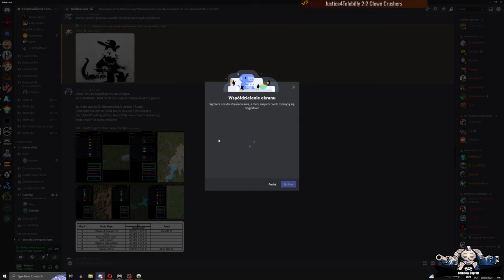RC VII | Finals | Game 4 - Team TheWheelie vs Team Tryth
You can find all sorts of Supreme Commander: Forged Alliance related content here: from strategy analysis and tournament casts to development videos surrounding the game and the FAF infrastructure, such as the separate client you can find on our website.

Game Info:
Replay ID ➤ 22024940
Map Name ➤ Adaptive Tabula Rasa
Casters ➤ Endranii & @TheMemeCommander